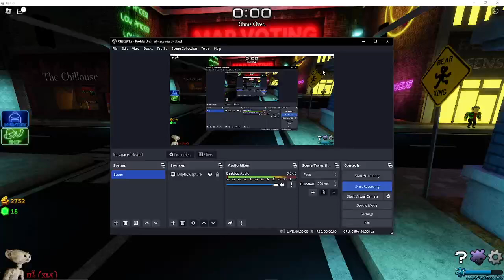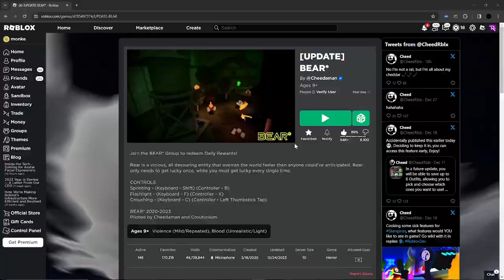Roblox BEAR* [UPDATE]